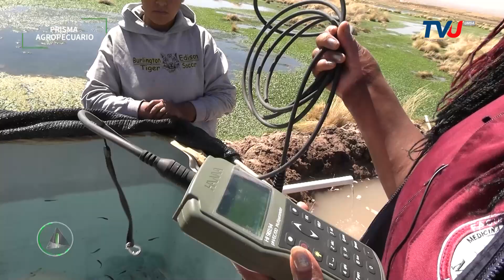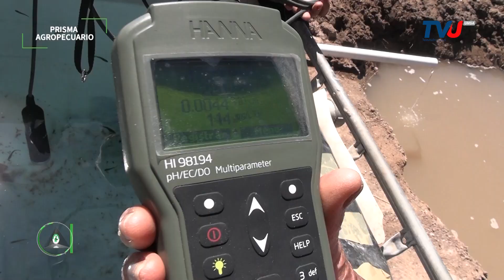Manejo de Truchas (Oncorhynchus mykiss) en Choquenaira - Viacha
Queridos amigos la MVZ. Martha Gutierrez Vasquez docente investigador de la Estación Experimental Choquenaira - Facultad Agronomia UMSA y Soy de Medicina Veterinaria y Zootecnia UMSA quien nos habla del Manejo de Truchas (Oncorhynchus mykiss) en Choquenaira - Viacha